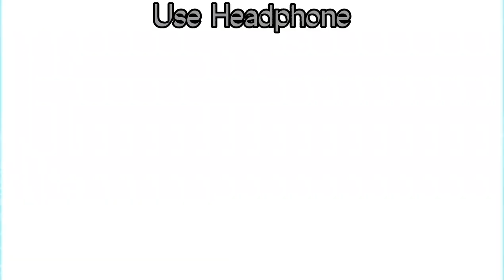Busta Rhymes - Touch It 》Bass Boosted (8D Audio)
Watch the official music video for "Touch It" (remix) performed by Busta Rhymes Music video by Busta Rhymes performing Touch It. (C) 2006 Aftermath Entertainment/Interscope Records
Get Busta Rhymes - Touch It (TikTok Remix) Lyrics |
Touch it, bring it, pay it, watch it
Turn it, leave it, stop, format it

Get low Bus

Who be the King of the Sound?
Busta Bus back to just put a lock on a town
Lot of my niggas be comin' from miles around
See they be comin' 'cause they know how the God get down

Now you know who holdin' the throne, so gimme the crown
Niggas salutin' and tryin' to give me a pound
Makin' the bitches strippin', throw they shit on the ground

Get low Bus

Now that's the way that it goes
When we up in the spot, the shit be flooded with hoes
That's when you get it, mami already know, I suppose

Shorty wildin' and shorty open, she beastin' it out
For the record, just a second, I'm freakin' it out
While she tryin' to touch, see, I was peepin' it out
She turned around and was tryin' to put my dick in her mouth

I let her

Get low Bus

And as we started, got me ringing her bell
When I come I be doin' it and doin' it well
Then I beat up the coochie and be makin' it swell
Tryin' to hide the smell of the sex, spraying on the Chanel

Then they tried to walk with a strut, so no one could tell
How a nigga got in they butt made everything jell
Now the tickle wild like a nut, she blowin' my cell

Get low Bus

It's crowded mami, move it along
If you know you 'bout it then get to removin' your thong
After the Yac, see the type of raunchy shit they be on

Street niggas respect it because my movement is strong
Plus how we give you the stick and we be dicking along

I let her

Touch it, bring it, babe, watch it

Get low Bus

The God of the black, see that I'm back
Every single time that I drop, the shit is a wrap
For the niggas hatin' the kid, I'm close to strap
'Cause all these bitches wanna come talk to sit on my lap

Everytime I give you bang shit to knock in your whip
Nigga always do his thing, bitches lockin' the strip
Lot of mami's is dancin' and they shakin' they hips
After that they get low and put the thing on their lips

I let them

Touch it clean busta rhymes remix tik tok: